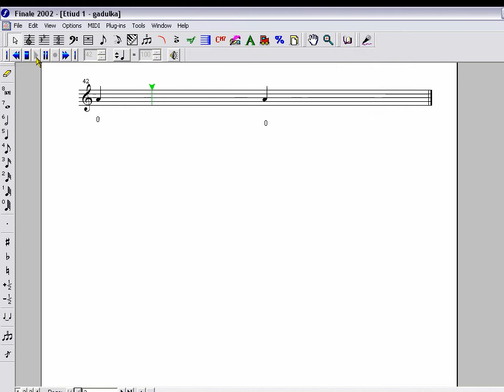1 етюд - 1 и 2 коляно.avi